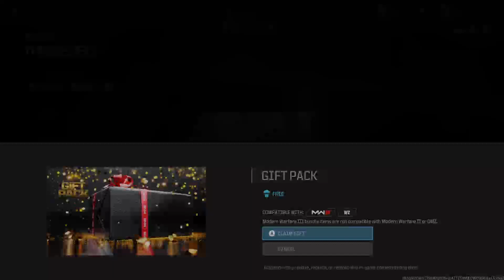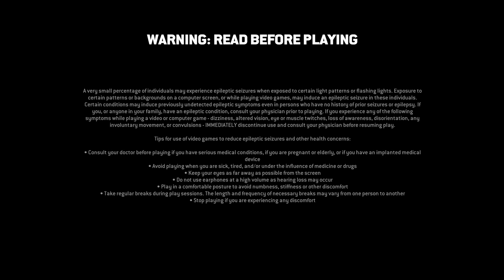Andrew Plays Battlefield, Call fo Duty, Fall Guys, and Rocket League all by himself (99geek.ca)